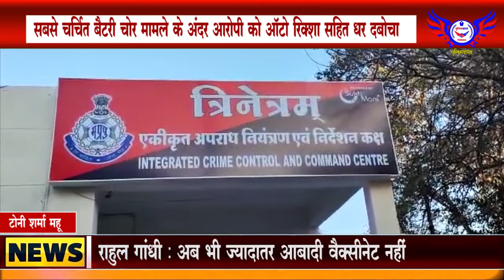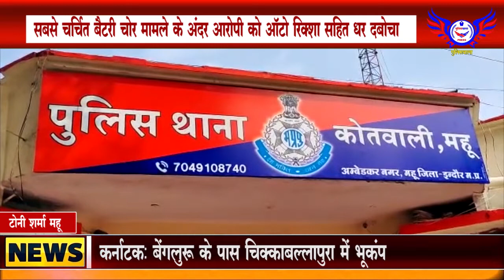सबसे चर्चित बैटरी चोर मामले के अंदर आरोपी को ऑटो रिक्शा सहित धर दबोचा........POLICEWALA